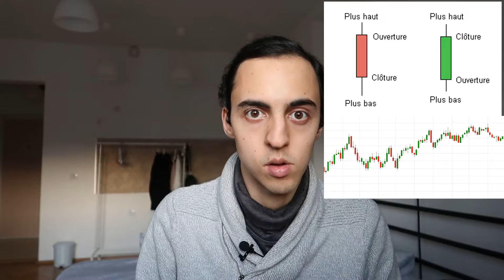Comment faire de l'Analyse Technique